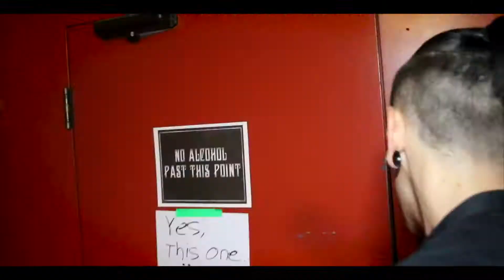SAGES RECAP AT ACE OF SPADES AUGUST 1ST 2015